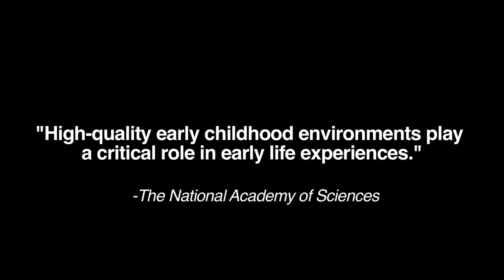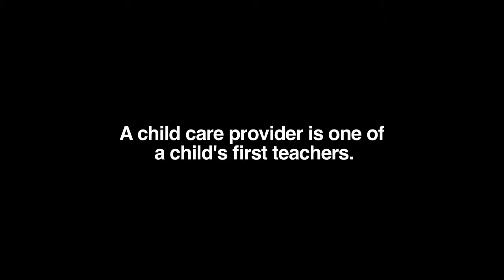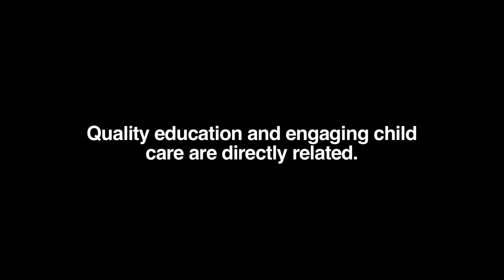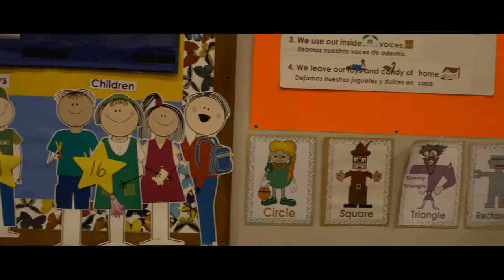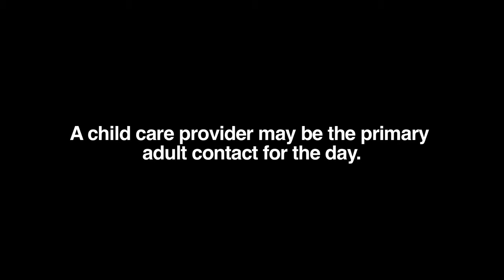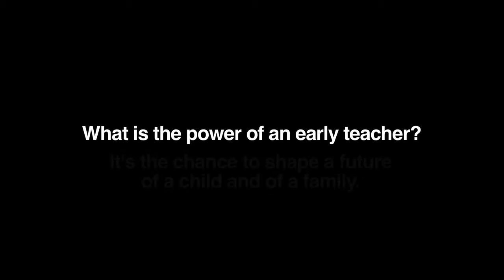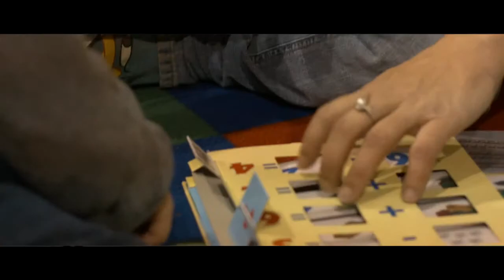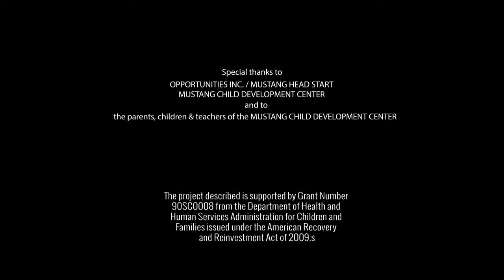Connect with Early Childcare and Education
Video 2 in iconnect video series directed toward parents and caregivers.

and click on iconnect!